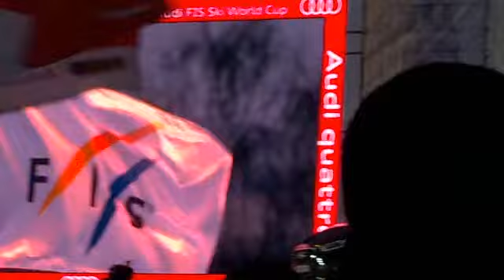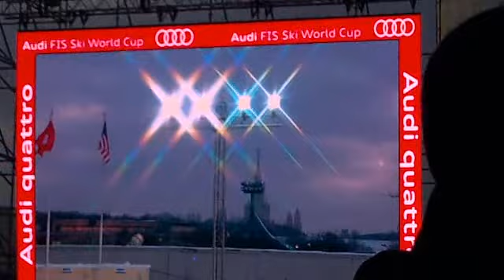Lindsey Vonn Vs Anna Sorokina